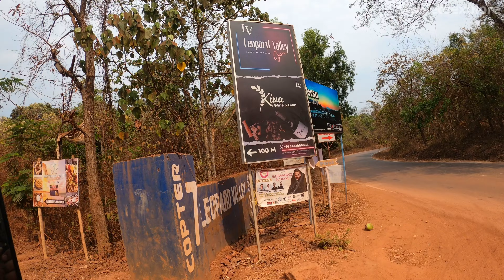02_ഗോവയിലെ ഏറ്റവും സുന്ദരമായ ബീച്ച്, Butterfly beach in Goa.